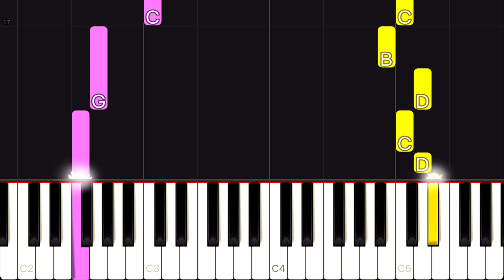Joe Hisaishi - Laputa - Castle In The Sky Theme | EASY Piano Tutorial